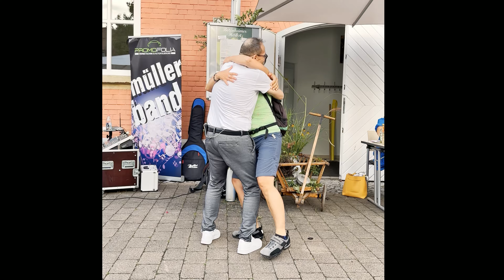Brackenheim ( Botenheimer Herbst mit G & G )